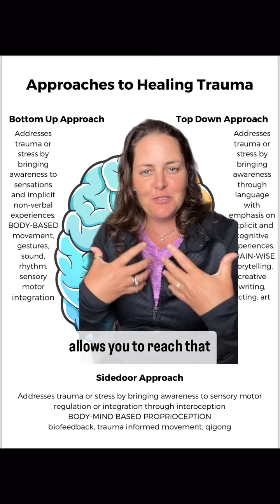When it comes to removing trauma from the body there are three approaches that have been researched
When it comes to removing trauma from the body there are three approaches that have been researched. Top down (mind then body such as talk therapy), bottom up (somatically-driven and body-based interventions) and Through the Side Door approach (focus on proprioception).

What does through a side door approach mean? It’s means focusing on sensory motor regulation or integration. This involves our awareness of our body’s position in space, and is activated by the flexing of muscles and stretching of tendons.

Neuroscience research findings based on advanced technology such as functional magnetic resonance imaging (fMRI) suggest that the limbic system can be consciously accessed through interoceptive awareness.

The key with interoceptive awareness is restoring balance between the rational and emotional brain systems through the medial prefrontal cortex. This is what Dr. Joseph Spinazzola refers to as the brain’s secret side door.

Interested in learning how to access the side door to heal your trauma? Comment Restore and I’ll send you some info.

Follow @fitomizefitness for simple trauma informed movement, healing and life tips to reconnect you to your body and mind.

📧Are you on our email list
🧑‍🧑‍🧒‍🧒 have you joined the community ?